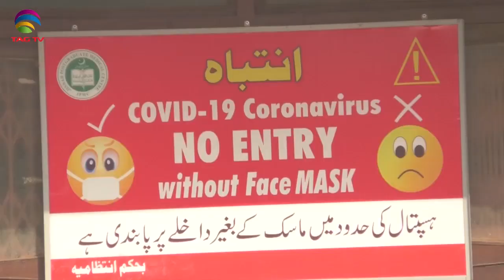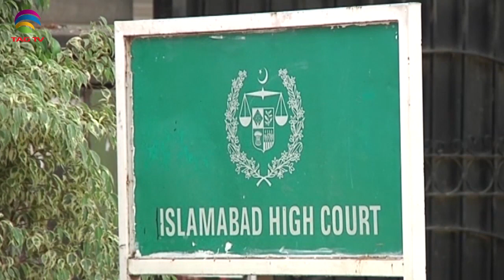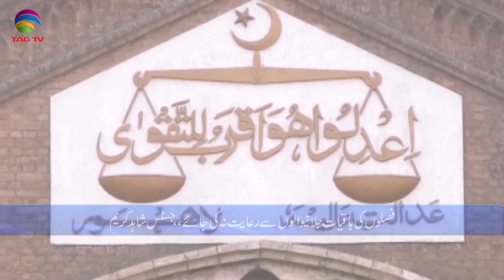Pakistan News Bulletin with Waqar Hussain - Dec 3, 2020